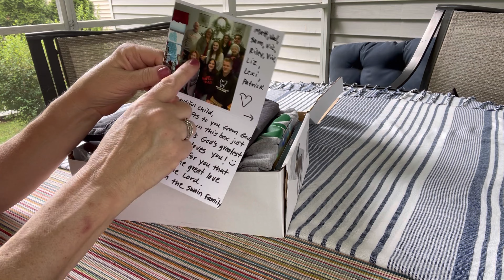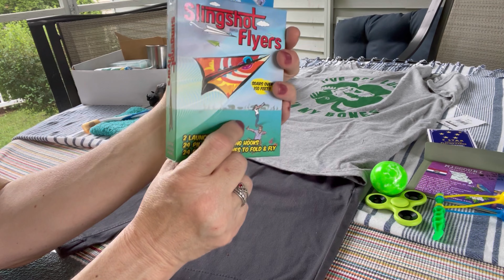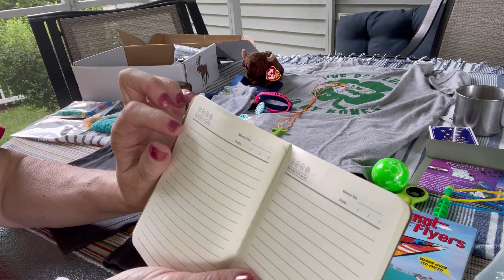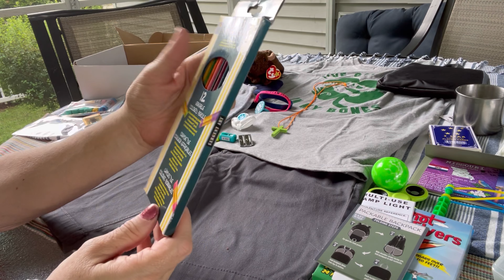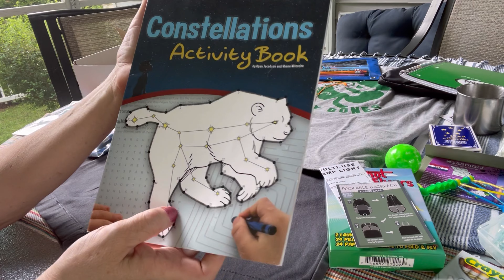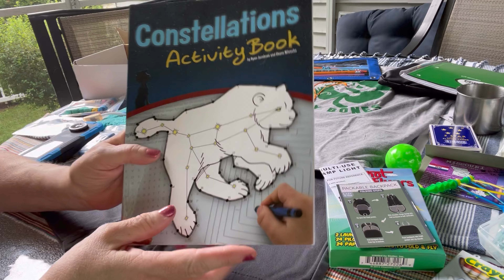Operation Christmas Child shoebox unboxing-Boy 10-14 years old-Outdoor Adventures theme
An Outdoor Adventure packed in a shoebox for a boy aged 10-14 years!

Hope you enjoy watching and perhaps find a little inspo for a boy 10-14 box (these boxes are the ones I find most challenging for sure!